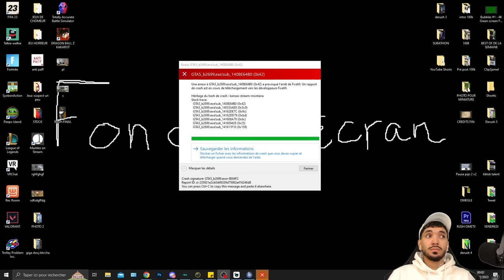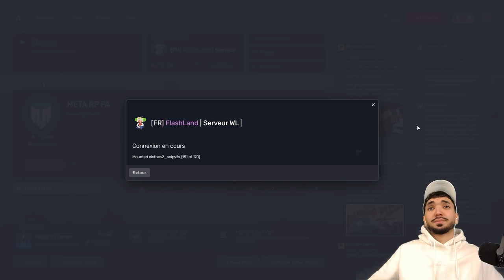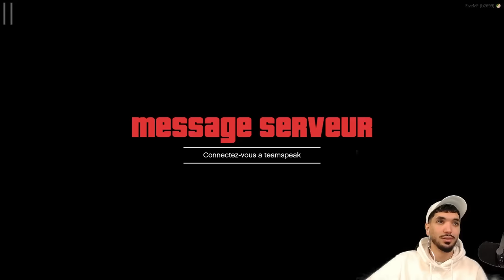NONO débarque à la LSPD 🚓